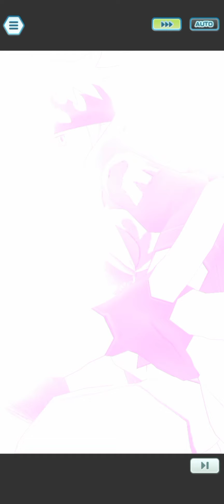Pokemon Masters Ex- Champion Stadium 10k Master Mode Run Week 113 Kanto